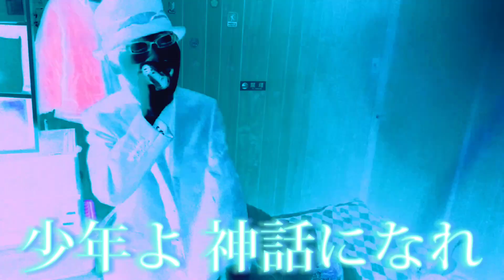残酷な天使のテーゼを男らしく歌ってみたぜ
～廣川龍ヒロックチャンネルアカウント～